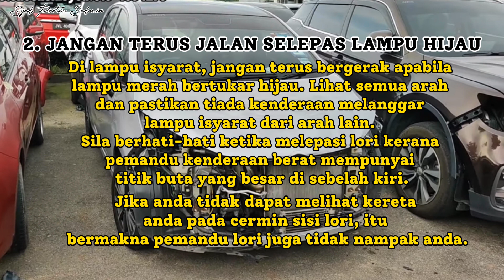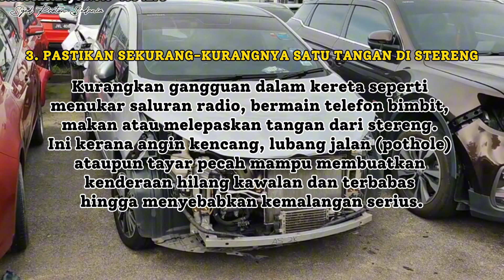8 Tip Mudah Elak Kemalangan ketika Memandu